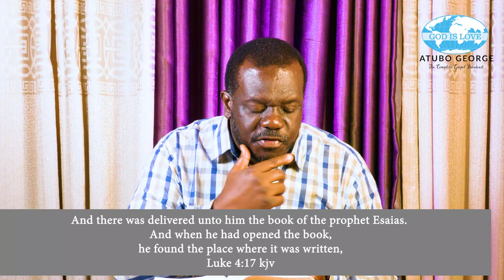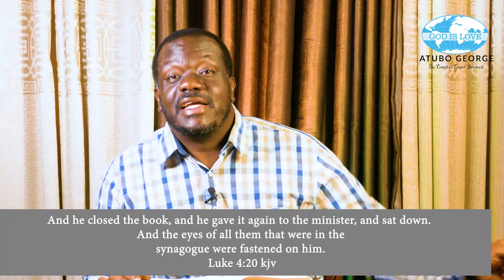The Manifestation Of God's Love Episode 19